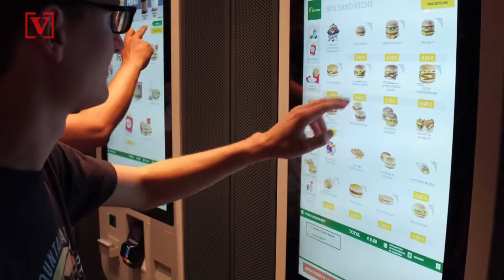How McDonald's Really Makes Its Money! Hint: It's Not from the Dollar Menu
Yes McDonalds makes a lot of money, but it’s not from selling its food! Veuer’s Lenneia Batiste has more.